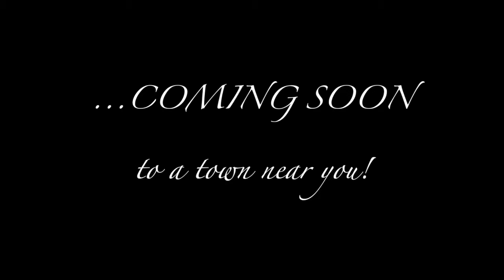MIA AND THE MOON - YLLA TRAILER 2018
Introducing Sam on drums, Pascal on bass and our beautiful choir! We hope you'll join us on tour this year. for tickets and more...